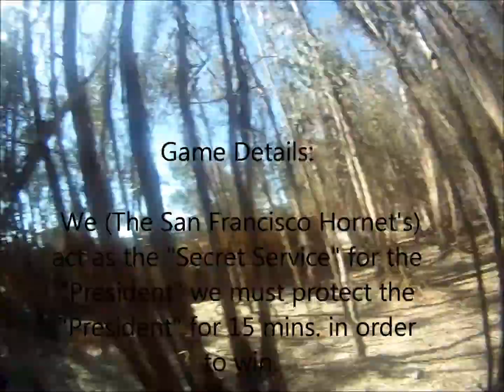Paintball Jungle "Kill the President" (HD) Part one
This was the big game of the day, first game after lunch, where the San Francisco Hornet's take on the Walk on's. In this game, we (The Hornet's) are the "Secret Service" and must protect the "President".  we pick a random place on the field and the other team must find us and take out the "President"